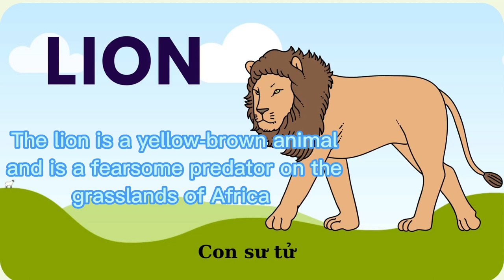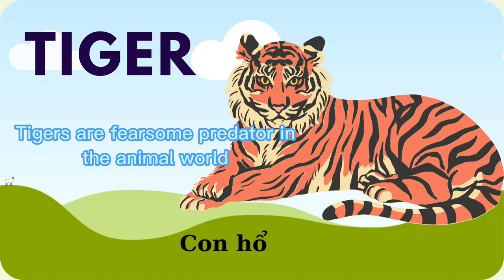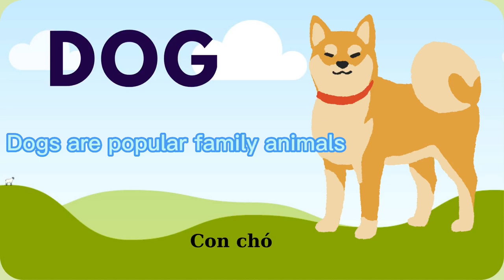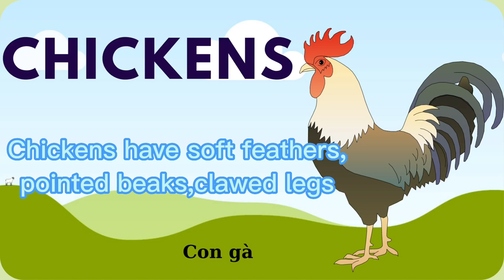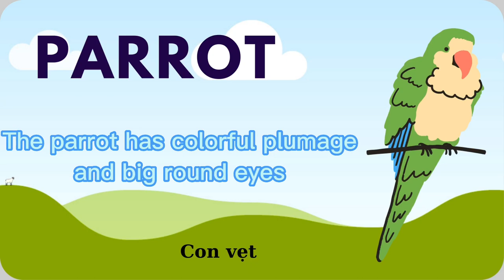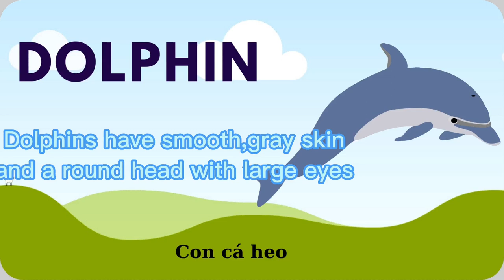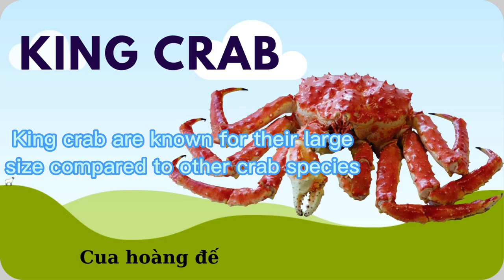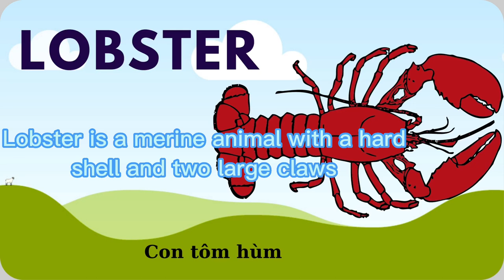Học Tiếng Anh -Từ Vựng Về Chủ Đề Động Vật-Sully channel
Kênh SULLY CHANNEL- học tiếng Anh chủ đề "Động vật" là một tài nguyên giáo dục thú vị và hấp dẫn, nhằm giúp người học cải thiện kỹ năng ngôn ngữ tiếng Anh của mình trong lĩnh vực động vật. Kênh này mang đến những thông tin chi tiết về các loài động vật trên khắp thế giới, bao gồm cả động vật hoang dã, động vật cư trú, và các loài động vật cảnh.

Người xem sẽ được chào đón bởi những video chất lượng cao với hình ảnh tuyệt đẹp về các loài động vật, cùng những giọng điệu chuyên nghiệp và dễ dàng hiểu. Kênh cung cấp một loạt các chủ đề về động vật, như bảo tồn môi trường, đặc điểm sinh học, hành vi, thực phẩm, và nhiều hơn nữa. Người xem có thể học về các loài động vật từ những bài giảng sinh động và thú vị, cung cấp thông tin bổ ích mà không nhàm chán.
Học Tiếng Anh-Cùng Học Tiếng Anh Với Chủ Đề Trái Cây